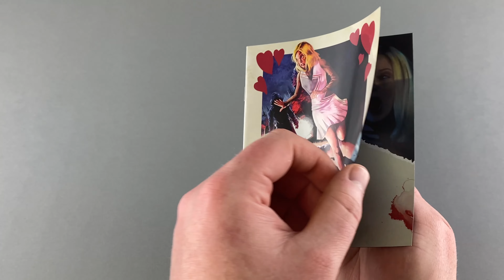Lovers Lane | Unboxing | 4K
Passions are aroused and old wounds reopened in this sassy post-Scream teen slasher based on the urban legend of "The Hook".

A steamy secret tryst that was brutally cut short on Valentine's Day an unlucky thirteen years ago comes back to haunt the teens who linger around the lovers lane where the double slaying took place. The County Sheriff Tom Anderson (Matt Riedy) has just about come to terms with the fact that it was his wife who died in another man's car on that fateful night. His daughter Mandy (Erin J. Dean), who as a four-year-old saw her mother's corpse carried away from the scene, has a different take on things. It doesn't help that her classmate Michael (Riley Smith) lost his father to the same hook-handed homicidal maniac in that night's incident. To cap it all off, as another Valentine's Day comes round, reports come through that the man arrested as "The Hook" has just bust out of his asylum.

Prepare yourself for the ultimate hook up in a scream-a-minute rollercoaster that marked the film debut of Anna Faris (the Scary Movie series; Lost in Translation).